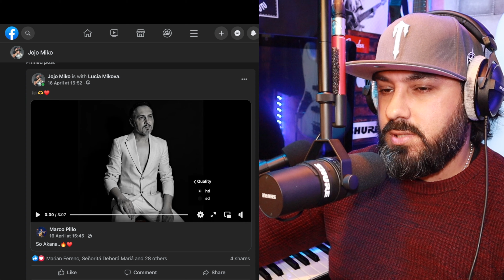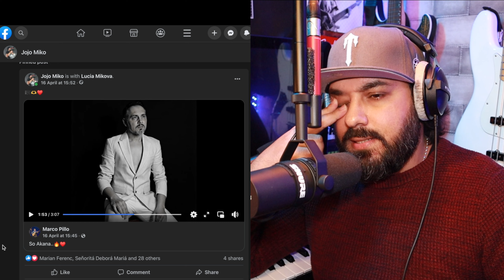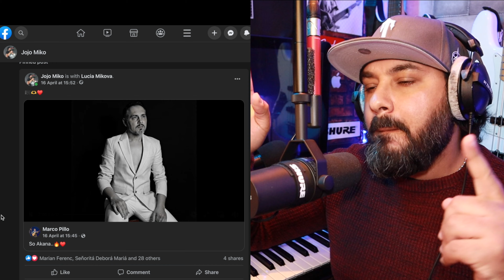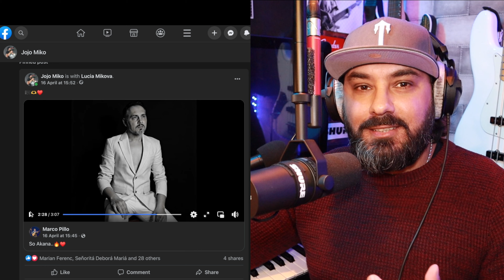Marco Pillo.. So Akana (REAKCIA)